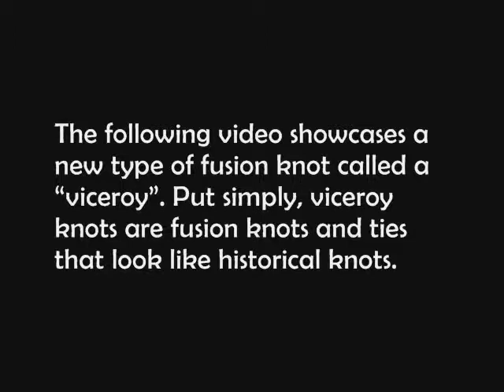How to Tie A Ringbolt Hitch Viceroy by pantelis